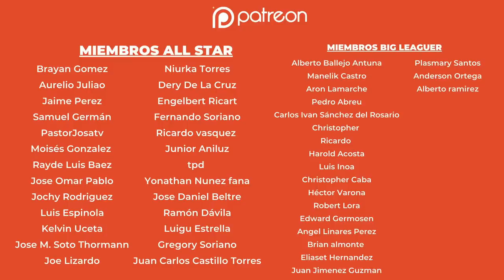TODO ACLARADO: HAY DINERO EN EL ESCOGIDO? QUE PASARÁ CON EL EQUIPO? HACE FALTA MOISÉS ALOU?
José Miguel Bonetti aclara todo 🔥

Nos detalla todo sobre las declaraciones que se hicieron virales.

- José Miguel y el Escogido.
- La relación con el vecino azul.

Acompáñanos!